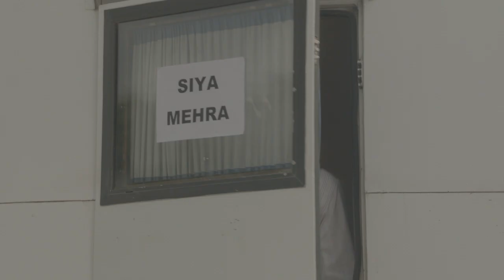AeonCG Visual Effects Showreel 2017-18